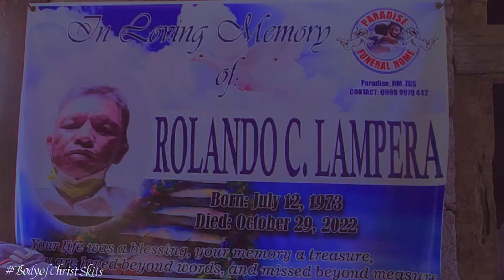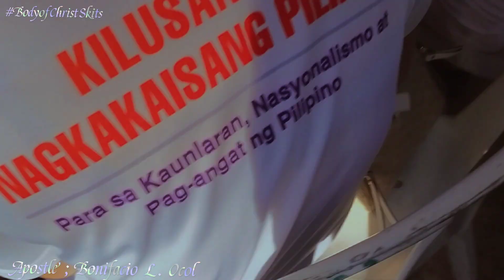R.I.P | B.E Rolando C. Lampera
We would like to share our sincerest CONDOLENCE`s to the Bereaved Family of Bishop Elect. Rolando Lampera Sr. District 14, @Lacupayan Chapel.

No words can ease the pain of losing one of the treasured soldier of Church Body of Christ, but let us all offer our prayers for he about to receive the gift of life the eternal life that Jesus promise to those who live by his will.

“For me to live is Christ, and to die is gain"
Philippians 1:21

Rest in paradise, B.E Rolando Lampera Sr.
Your gone but your excellent labor and hard work for jesus as will as happiest memories will remain forever in our hearts.